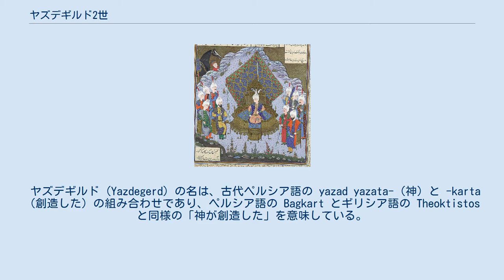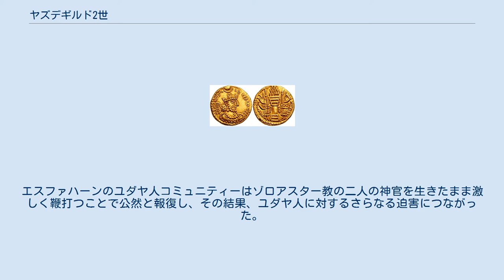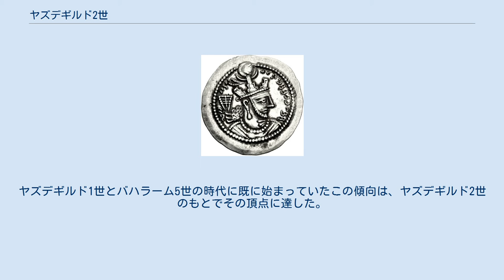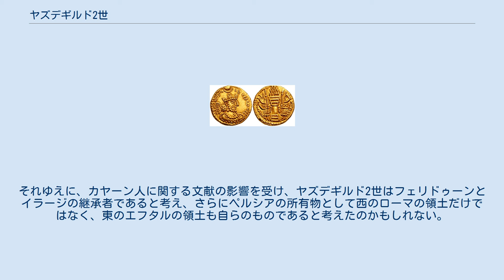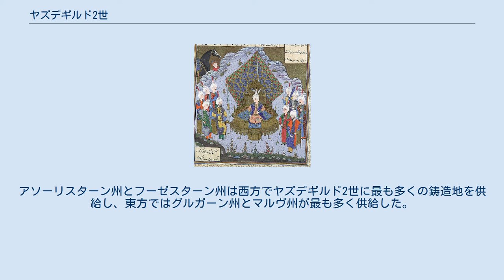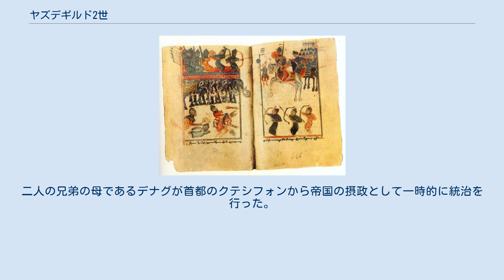ヤズデギルド2世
ヤズデギルド2世（Yazdegerd II, パフラヴィー語: 𐭩𐭦𐭣𐭪𐭥𐭲𐭩, ペルシア語: یزدگرد‎）はサーサーン朝の君主（シャーハーン・シャー、在位：438年 - 457年）。
 ヤズデギルド2世はバハラーム5世（在位：420年 - 438年）の後を継ぎ、438年から457年にかけてペルシアを統治した。
彼の治世の特徴は、西の東ローマ帝国と東のエフタルに対する戦争と、国内における非ゾロアスター教徒、すなわちキリスト教徒にゾロアスター教の信仰を課すことによって、官僚制度の下で王朝の中央集権化の強化を試みたことである。
ヤズデギルド2世の死は、彼の二人の息子のホルミズド3世とペーローズ1世の王位継承争いに発展し、後者が勝利を収めることになった。
 また、ヤズデギルド2世はサーサーン朝の君主として初めて「カイ」の称号を用いた。
これは明らかに、ヤズデギルド2世とサーサーン朝をアヴェスターで称えられている神話上の王朝であるカヤーン朝と結びつけていることを示している。
 ヤズデギルド (Yazdegerd) の名は、古代ペルシア語の yazad yazata-（神）と -karta（創造した）の組み合わせであり、ペルシア語の Bagkart とギリシア語の Theoktistos と同様の「神が創造した」を意味している。
ヤズデギルドの表記は他の言語では次のように知られている。
パフラヴィー語 Yazdekert、新ペルシア語 Yazd(e)gerd、シリア語 Yazdegerd, Izdegerd および Yazdeger、アルメニア語 Yazdkert、タルムード Izdeger および Azger、アラビア語 Yazdeijerd、ギリシア語 Isdigerdes。
 サーサーン朝とローマ帝国の国境地帯 438年にバハラーム5世が死去し、子のヤズデギルド2世に王位が引き継がれた。
西の隣国である東ローマ帝国は、387年のサーサーン朝との和平条約締結以来、両帝国が遊牧民の攻撃に対するコーカサスの防衛に協力する義務があることで合意していた。
東ローマ帝国はサーサーン朝に対し不定期におよそ500ポンド（226キログラム）の金を支払うことで、コーカサスの防衛の援助をしていた。
東ローマ帝国はこの支払いを政治的な助成金とみなしていたが、サーサーン朝はこれを貢納と見なし、東ローマ帝国がサーサーン朝の代理人的な存在であることを示すものであった。
やがて東ローマ皇帝テオドシウス2世は支払いを続けることを渋るようになったため、440年にヤズデギルド2世は東ローマ帝国に対して戦端を開いた。
しかし双方ともほとんど成果を上げることはなかった。
 東ローマ帝国はヴァンダル族によって南方の前線で強い圧力を受け、439年にはカルタゴを征服されていた。
このため、テオドシウス2世は和平を求め、軍司令官のアナトリウスをヤズデギルド2世の宿営地に派遣した。
その後の交渉において、両帝国がメソポタミアに新たな要塞を建設しないこと、引き続きサーサーン朝がコーカサスを侵略から守るための支払いを得ることで合意した。
東ローマ帝国との和平条約締結後にヤズデギルド2世はアルメニアに向かい、アルメニア人を破り、貴族、聖職者を捕え、軍隊を捕虜にした。
そして、エフタルの攻撃から国境を守るために、捕えた者たちをサーサーン朝の東部の州へ送った。
440年代、ヤズデギルド2世は北方からの侵略に備えるため、デルベントに泥煉瓦造りの防御施設を建設した。
 453年、ヤズデギルド2世はエフタルの脅威に対処するために宮廷をホラーサーンのニーシャープールに移し、大臣（Wuzurg framadar）のミフル・ナルセをサーサーン朝の責任者として旧都に残した。
ヤズデギルド2世はエフタルとの戦争に何年も費やした。
『Šahrestānīhā ī Ērānšahr』（「イランの州都」の意。8世紀後半または9世紀前半に完成した地理に関するパフラヴィー語の文書）によれば、ヤズデギルド2世はダームガーンの市街を要塞化し、エフタルに対する強力な国境の基地に変えた。
ヤズデギルド2世がヒルカニアの北部に存在したエーラーン・クワラー・ヤズデギルド（「イラン、ヤズデギルドの栄光」の意）州を設置したのはこの時期である。
ヤズデギルド2世がエフタルの侵略から帝国東方の一部の安全をどうにか確保した後、ヤズデギルド2世は増加するフン族の脅威から東ローマ帝国とともにコーカサスを防御するため、アルメニア...